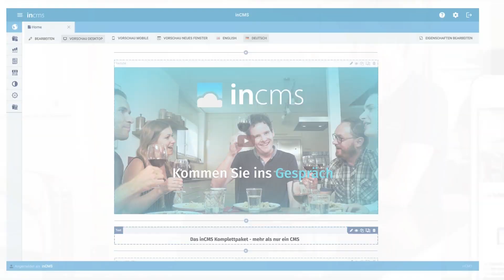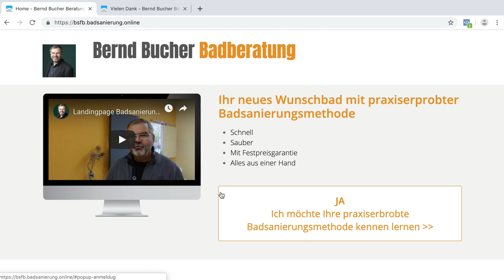Fallbeispiel: Digitales Marketing in lokalen Unternehmen - SwissMadeMarketing Podcast #16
In dieser Episode des SwissMadeMarketing Podcasts erwartet Sie ein Fallbeispiel, in dem Bernd zeigt, wie digitales Marketing in lokalen Unternehmen funktioniert.